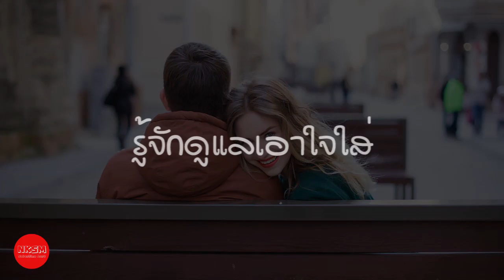5 ลักษณะของแฟนที่ดี ที่คบไปกี่สิบปี ก็ไม่มีใครเบื่อ by Nakashima Mark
5 ลักษณะของแฟนที่ดี ที่คบไปกี่สิบปี ก็ไม่มีใครเบื่อ by Nakashima Mark

กด Like
กด Share